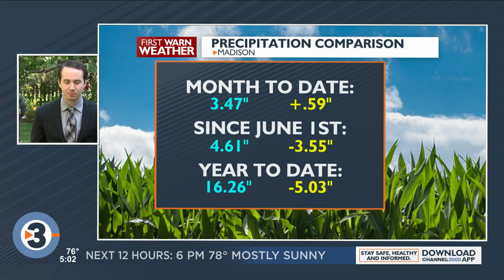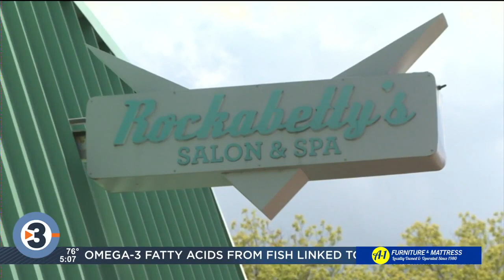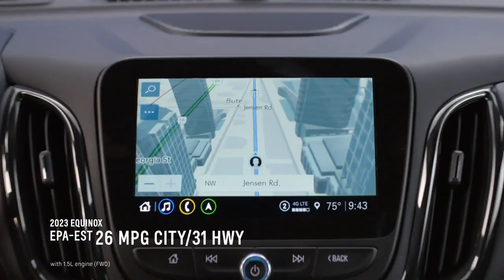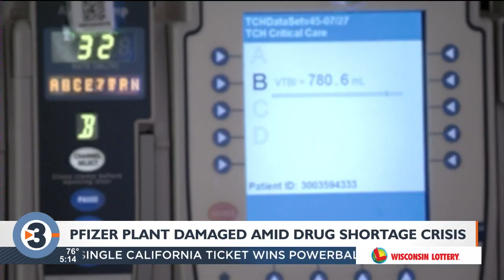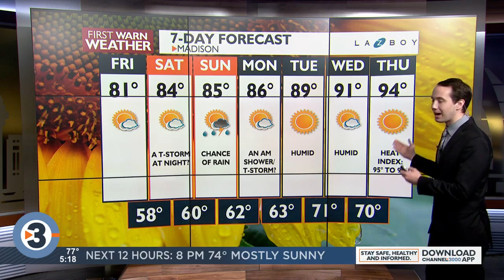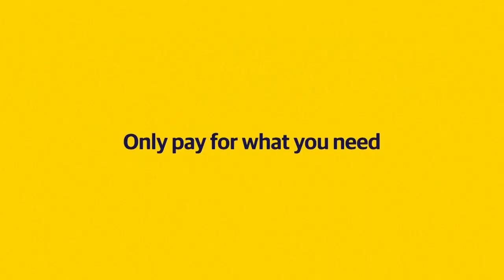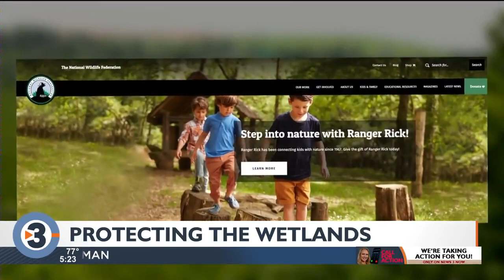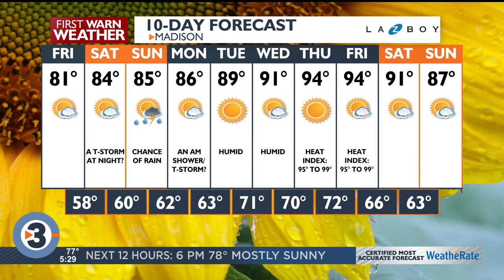News 3 Now at Five: July 20, 2023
Get your 5 p.m. news update from WISC-TV News 3 Now and Channel3000.com